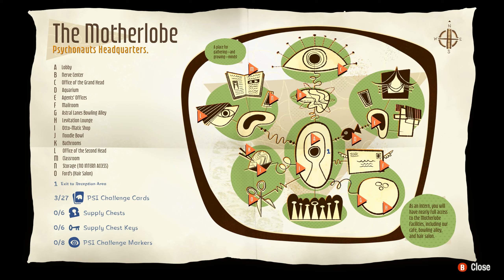PsychoNauts 2 Walkthrough Pt 2 (The Motherlobe)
PsychoNauts 2 Walkthrough Pt 2